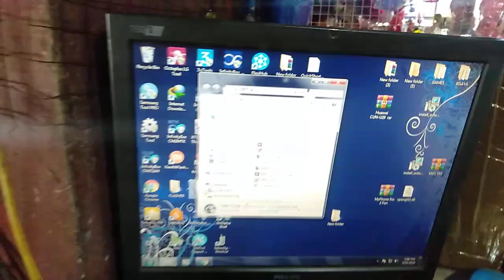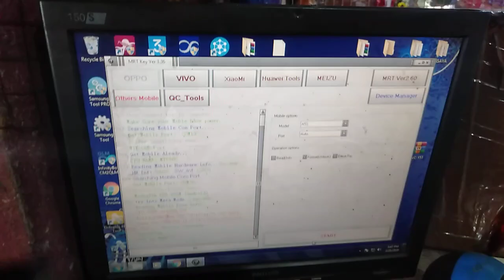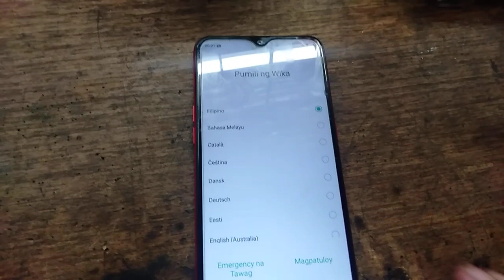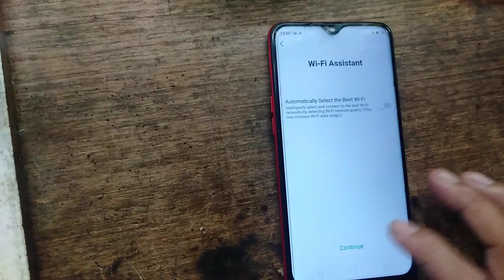OPPO A5S PAANO TANGGALIN ANG PASSWORD AT GOOGLE ACCOUNT MRT DONGLE DONE